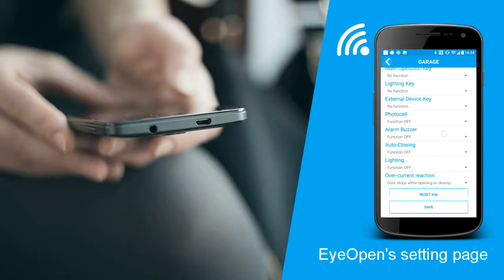Eyeopen EP.2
Powertech, established in 2005, has been providing auto gate openers with a wide range of design, productions, and sales. Our
parent company located in Taipei, Taiwan. We have four factories located in Dongguan.
And the factories have implemented a quality control system in strict accordance with ISO9001 and ISO14000 standards. In business management, we use ERP system for management. Powertech, with more than twenty-year experience in DC motor, screw, PCB, worm gear, cables manufacturing and design, has totally devoted into the application of linear products by the commitment to its customers. Besides, all of our gate openers have CE certification for the safety standards. With best quality, healthy after-sales services and widely sales channels, we have many customers with best sales performances all over world, especially in Europe, Middle East and America.

泓冠智能股份有限公司创立于2005年，是一家集设计、生产、销售自动化门控设备的专业台湾独资企业。总部位于台湾台北，工厂位于广东省东莞市，共有四个厂区，工厂已全面通过 ISO9001 质量管理体系认证，并导入 ISO14000 的标准进行规划建设，在企业管理方面全面实施ERP系统管理。我司累积数二十年经验，为一专业生產DC馬達、螺杆、塑膠渦輪、電控板、線材及门机产品制造商，凭借优越的产品质量、健全的售后服务、庞大的销售网络、及合理的经销政策，在全球各地皆有知名的客户，在欧洲、中东及美洲皆有极出色的表现。公司自成立以来，始终坚持为客户提供优质的产品和服务，产品符合欧洲CE安全标准，我们出厂的每件产品，都经过严格的质量把关!